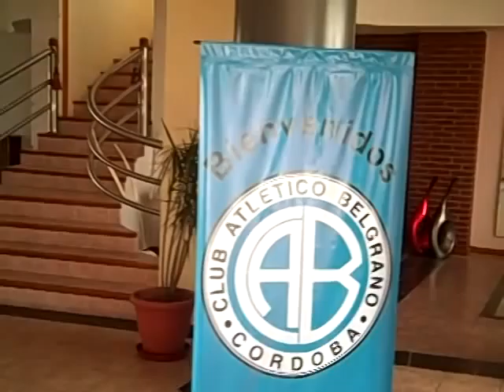El PF de Belgrano y la pretemporada en Necochea